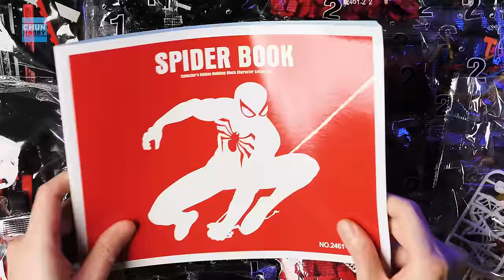55 SPIDER-MAN LEGO Minifigures! - SPIDER BOOK Speed Build! - Marvel - Unofficial LEGO | Beat Build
55 SPIDER-MAN LEGO Minifigures! - SPIDER BOOK Speed Build! - Marvel - Unofficial LEGO | Beat Build

0:00 unboxing
0:16 Spider-Man data
3:37 Spider BOOK
7:33 Showcase